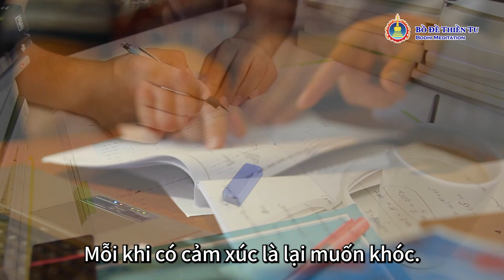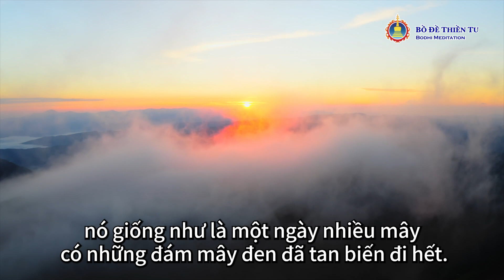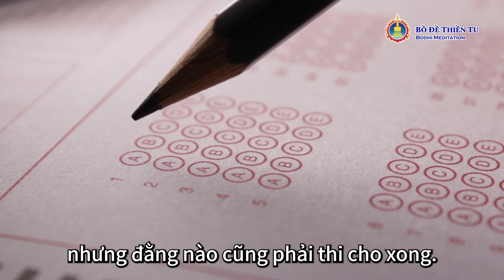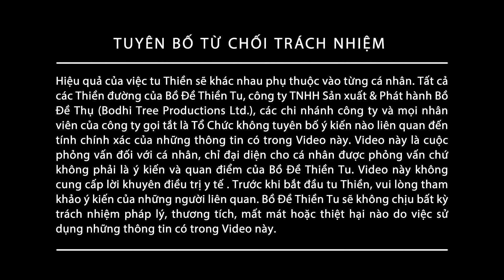Thoát Khỏi Bóng Tối Và Ôm Trọn Ánh Sáng | Nhân Chứng Tu Thiền Của Pan Kai Ming . Malaysia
Sau một ca phẫu thuật, anh ấy phát hiện ra là mình đã mắc bệnh Trầm cảm, trí nhớ thì kém dần đi và thành tích học tập cũng giảm sút đến nỗi phải nghỉ học...
Từ đó cuộc sống của anh ấy rơi vào cái vòng đen tối.

"Ông Trời đóng một cánh cửa của bạn, đồng thời sẽ mở một cánh cửa khác cho bạn".
Một quyển tạp chí "Tu Thiền Và Sức Khỏe" đã trở thành cơ hội giúp anh ấy thay đổi;
sau hai khóa tu Sức khỏe và Hạnh phúc 8 ngày rưỡi của Bồ Đề Thiền Tu đã giúp cho cuộc sống của anh ấy như thể một mầm non đang đâm chồi nảy lộc, bừng lên một sức sống mãnh liệt.

Kết duyên với tu Thiền giúp cho Pan Kai Ming gặp được chính bản thân mình hoàn toàn mới mẻ, đồng thời cũng được đón nhận những niềm vui mà trước kia chưa bao giờ có.